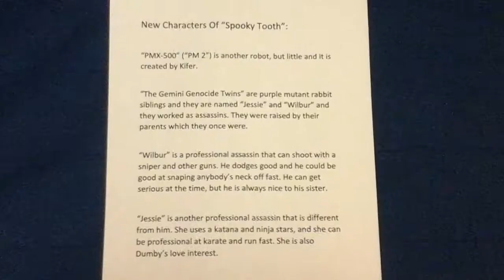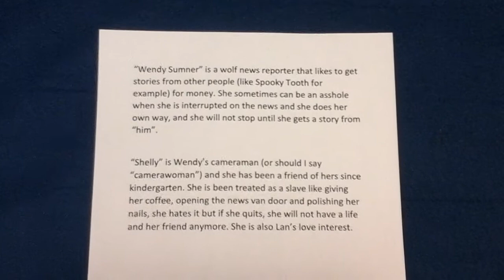New characters I made